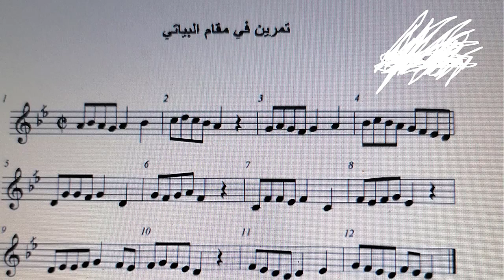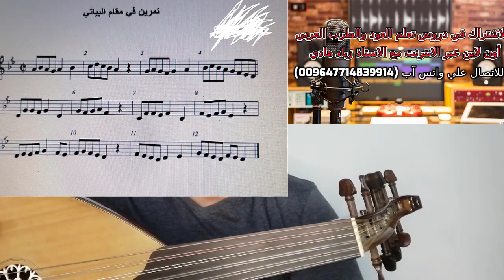تمرين اصابع العود وروحية مقام البيات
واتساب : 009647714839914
 والسكايبي zzz.h1976